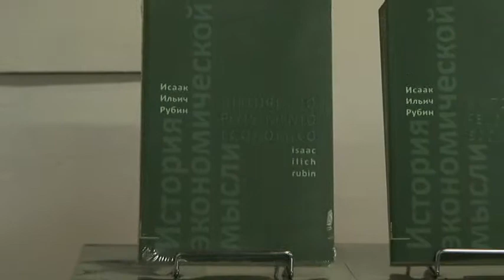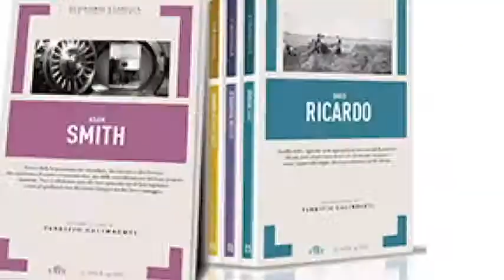Editora da UFRJ lança livro de Isaac Rubin inédito em português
No último dia 13 de agosto, Dia do Economista, a Editora da UFRJ lançou o livro História do Pensamento Econômico, do marxista russo Isaac Rubin, publicado pela primeira vez em 1926 e inédito em língua portuguesa.